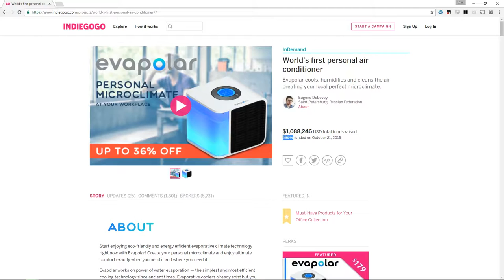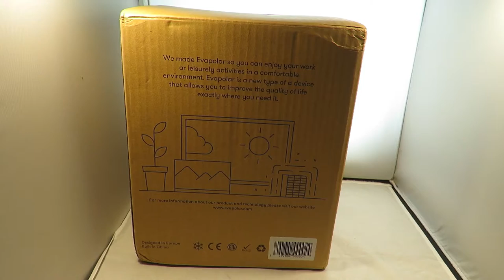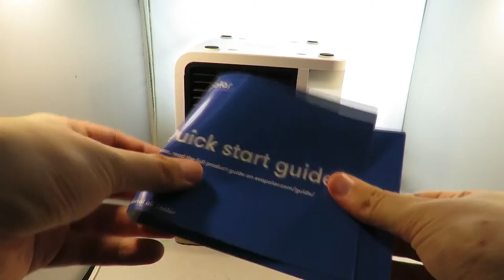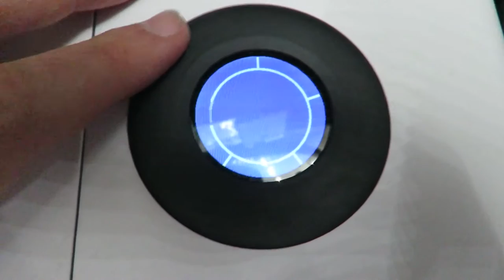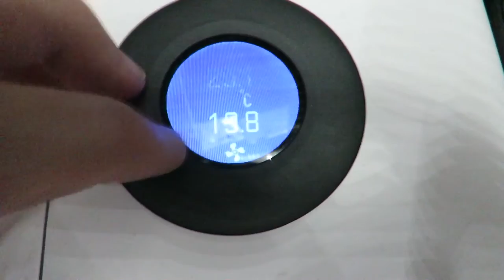CrowdFunded #4 - Evapolar Personal Air Conditioner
Evapolar a crowdfunded personal air conditioner.
This works by pushing air through essentially wet cardboard but its a special wet cardboard that is designed for absorbing water.